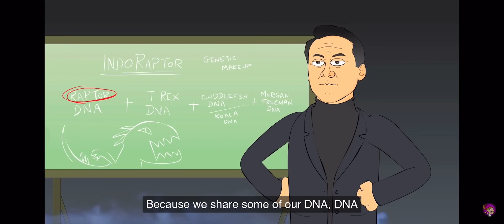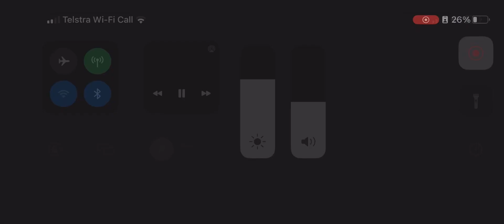Jurassic world fallen Kingdom, the musical, not appropriate for kids under six years ￼